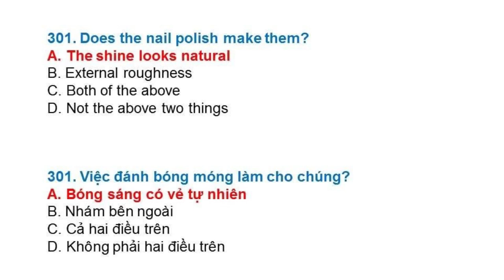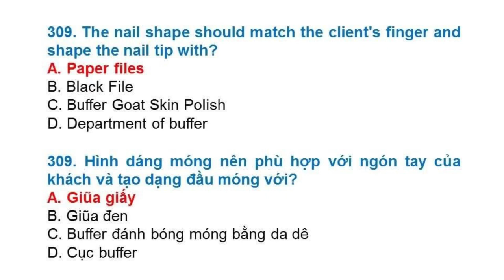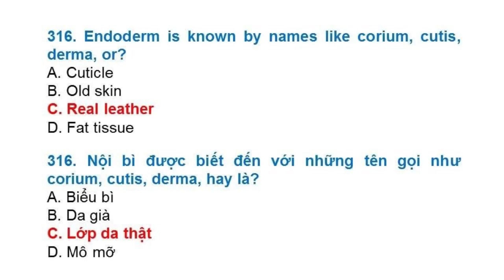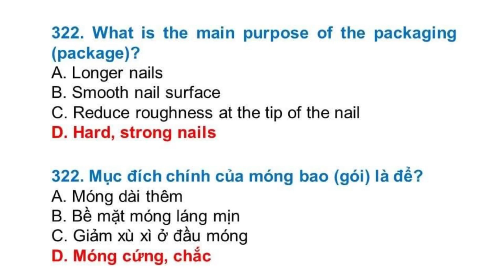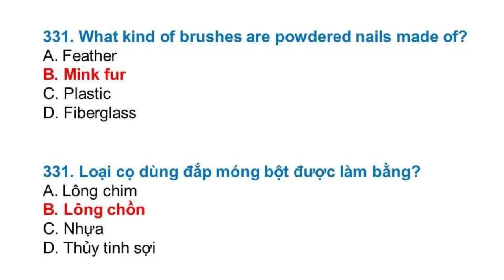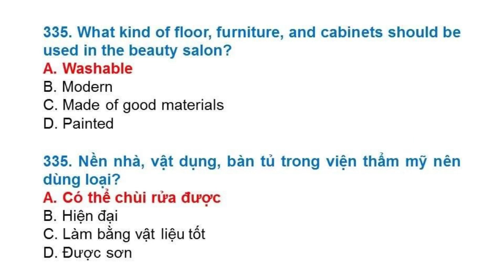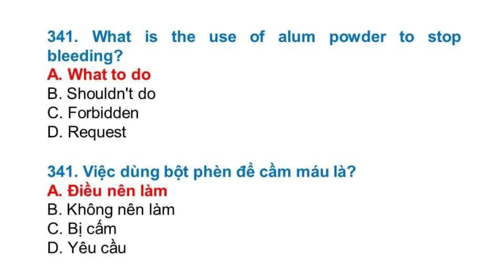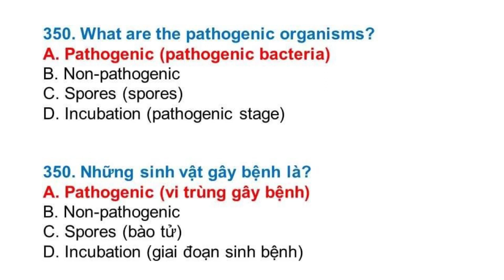Đề thi Nails 2022 tại Mỹ - Đề 7 (Song ngữ Anh - Việt)